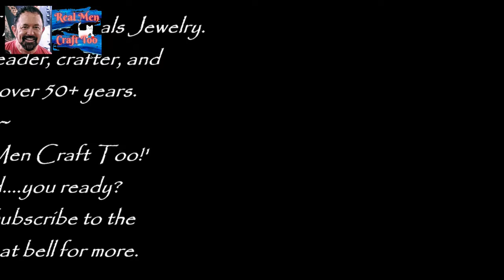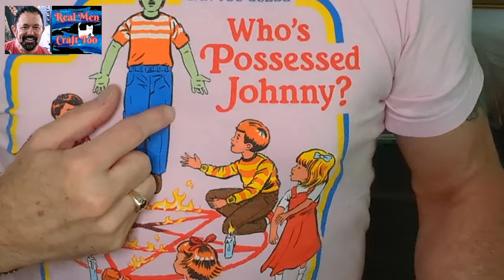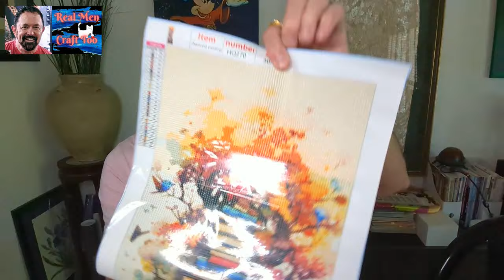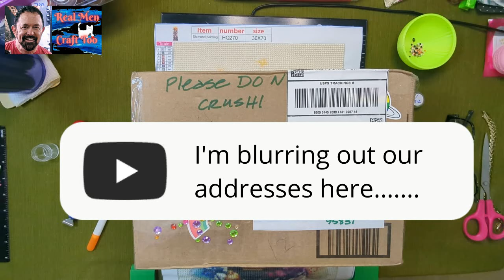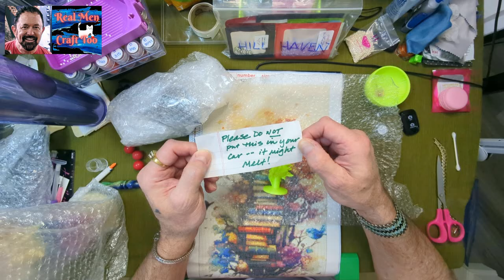Unboxing from DiamondArtJoy and Jake~Gown of the Day~Shout Outs~WIP~Subscribers Works and more!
I will be sharing what I got from Donna and Jake aka DiamondArtJoy!  I cannot wait to see what is in this box!  Gown of the Day, and the music used in this video was provided by the following creators:

Real-Men-OFF
RICHARDKWILSON

Enjoy everyone!  Richard